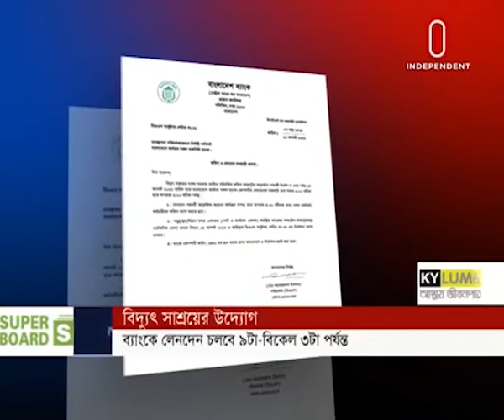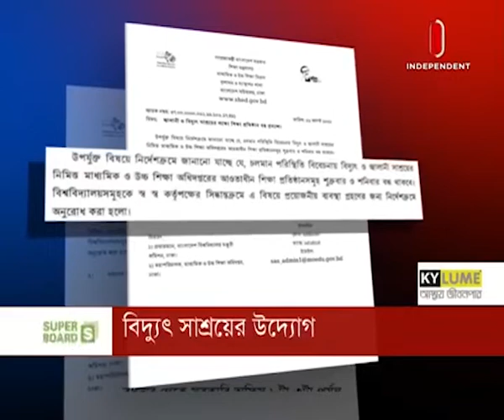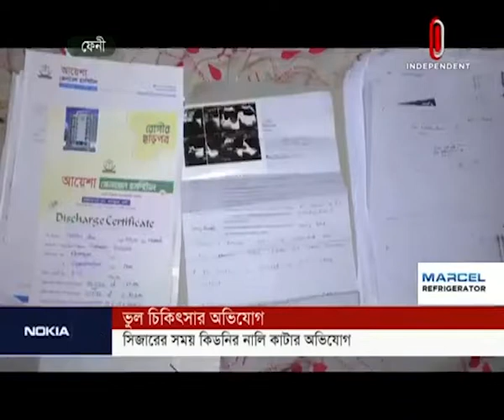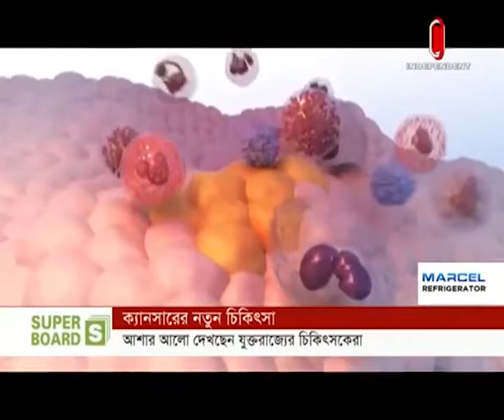News at 09 AM || সকাল ৯টার খবর || [23 August 2022]